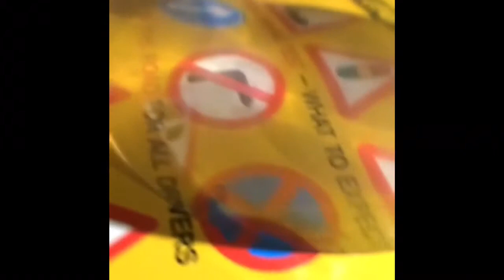Spider Adventures with Georgia (Spider sc story)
Hey guys,

So I've had this on my phone and I've decided to put it up for the world to laugh at me :)

Soooo yeah..

Thanks for Everythinggg :D

Byeee